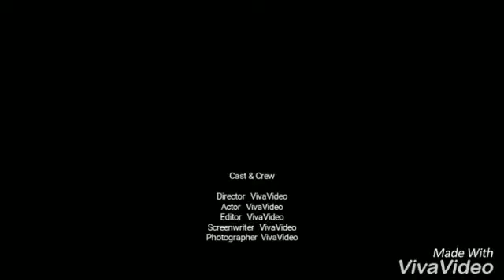DEMOS INHU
TETAP.SATU MENUJU TERDEPAN